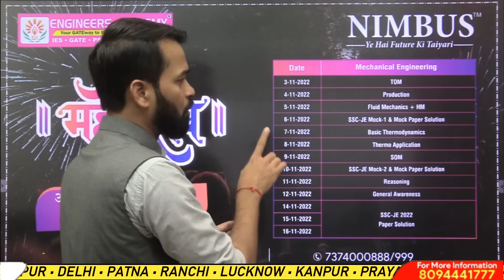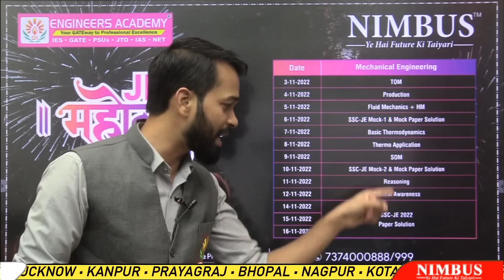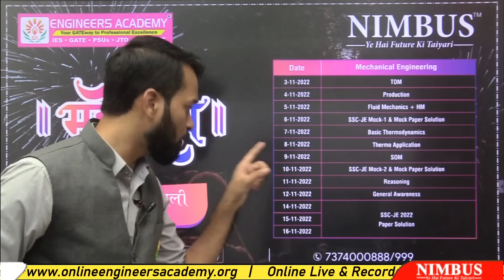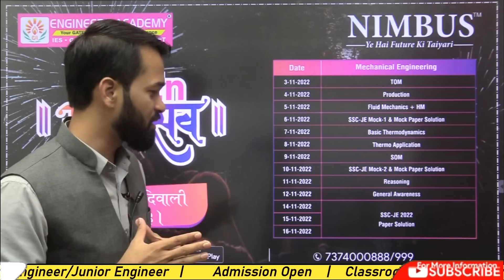JEn महोत्सव | आपकी असली दिवाली अभी बाकी है | SSC JEn 2022 Mechanical Engineering Complete Strategy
📌 𝐒𝐒𝐂-𝐉𝐄 𝐏𝐫𝐞𝐥𝐢𝐦𝐬 2022 𝗔𝗹𝗹 𝗜𝗻𝗱𝗶𝗮 Free 𝗠𝗼𝗰𝗸 𝗧𝗲𝘀𝘁 📌